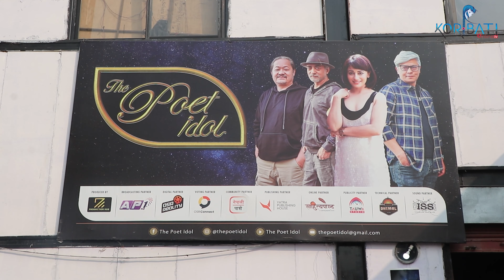How did they shoot "The Poet Idol" Nepal | Exclusive talk with the don director-AMAN PRATAP ADHIKARY